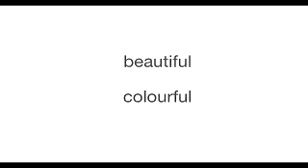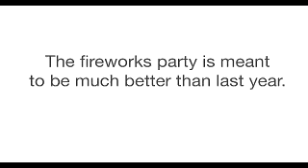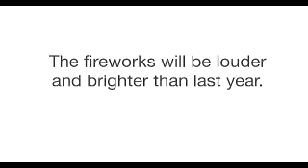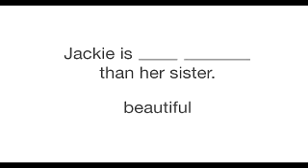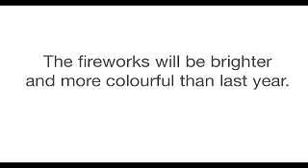EF Pod English | 24 Fireworks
It's like a teacher in your pocket
EF podEnglish improves your English with bite-sized five minute videos. Perfect for beginners and intermediate students, these video lessons are as good as having an English teacher in your pocket! Created by EF & Englishtown, the world's largest language school with over 400 schools in over 50 countries worldwide